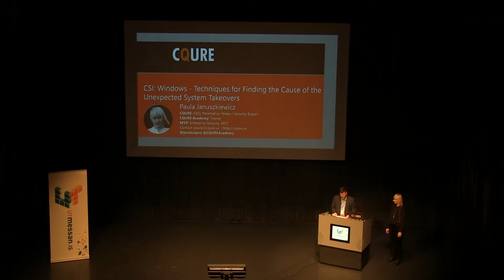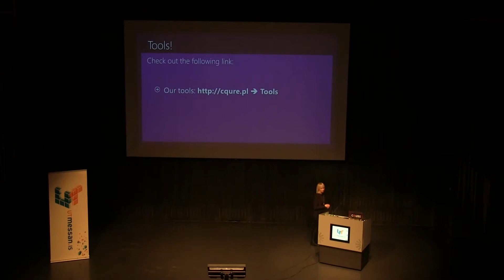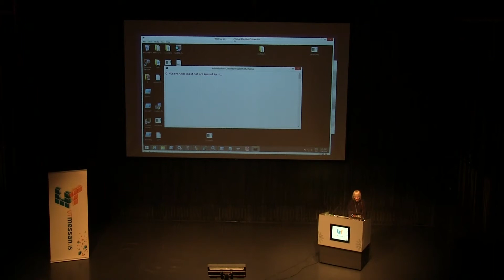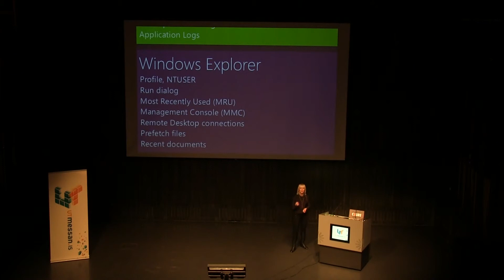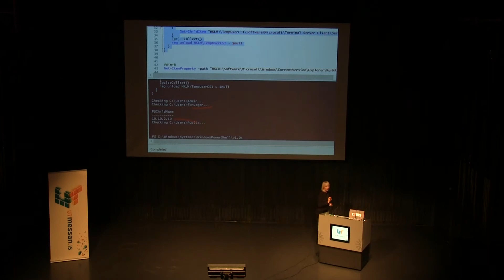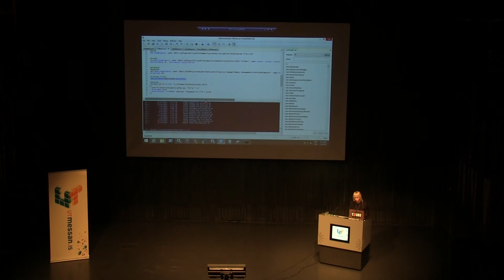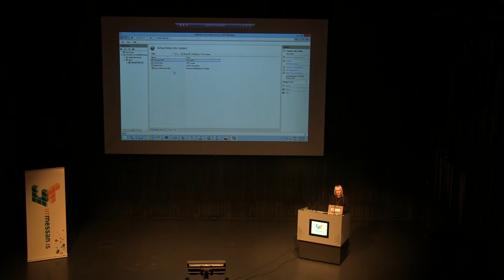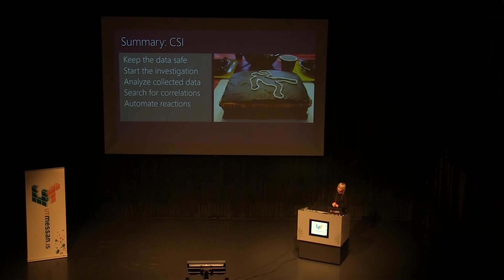UTmessan 2015 - CSI: Windows - Techniques for Finding the Cause of the Unexpected System Takeovers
CSI: Windows - Techniques for Finding the Cause of the Unexpected System Takeovers
Paula Januszkiewicz, CQURE